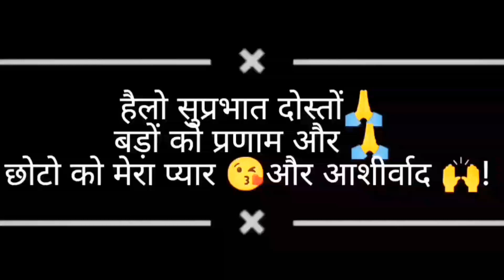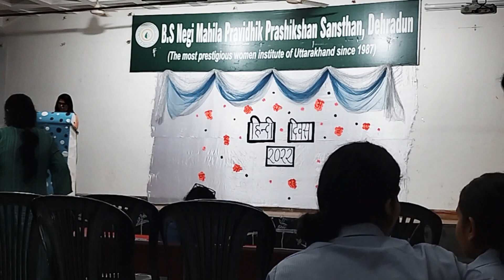हिंदी दिवस 14 Sep -2022 | Hindi Diwas